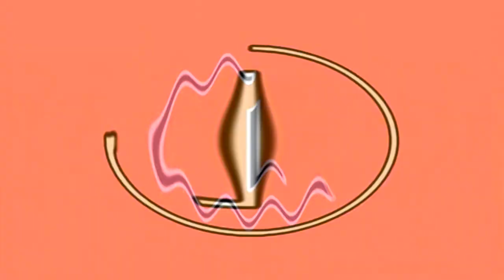Preview LG4O3 Effects (Inspired by NEIN Csupo Effects)